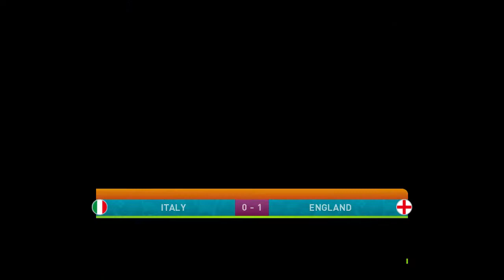ITALY VS ENGLAND EURO 2020 FINAL PREDICTION - PES 2021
PES 2021 PREDICTION

Game :
PES 2021